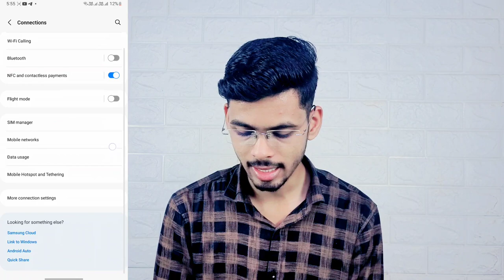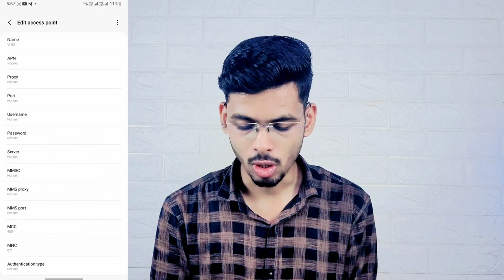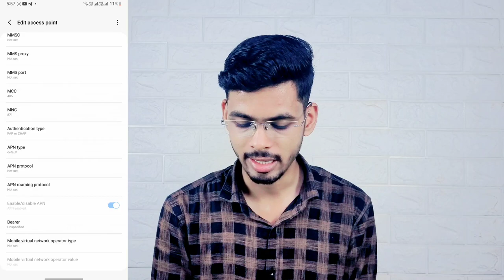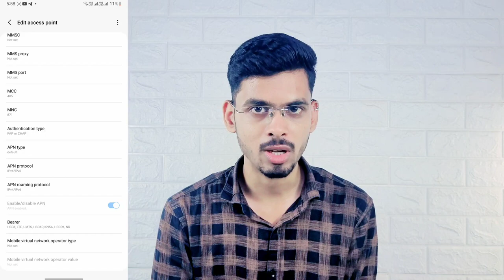Vi Metwork Problem Solution | Vi 5g Apn Settings 2023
So guy's in this video providing vi apn settings for August month.

• Vi 5g apn Settings
• Vi network problem Fix
• Vi slow speed internet
• Vi fast internet settings

Vip 5g apn settings
Vi 5g apn settings 2023
vi slow internet problem
vi slow internet problem solution
how to increase vi network speed